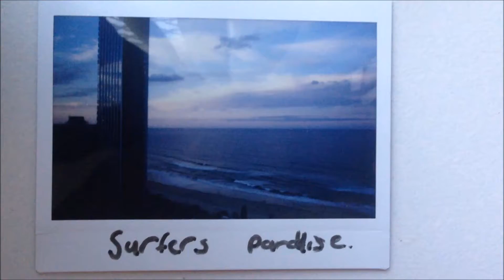FUJIFILM POLAROIDS: My Instax Wide 300 Polaroid Collection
Some of my best images from the FujiFilm Instax wide 300 camera
Images taken from my trip to the Gold Coast and Coffs Harbour.

Video on Iphone5